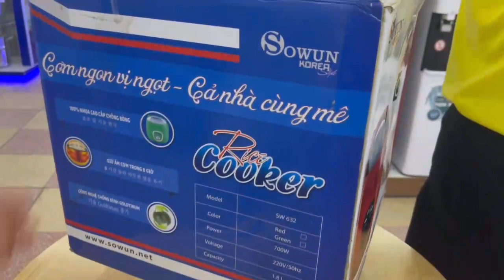Bóc hộp Nồi cơm điện 1.8L Sowun SW632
Nồi cơm điện 1.8L Sowun Nồi cơm điện 1.8L Sowun SW632